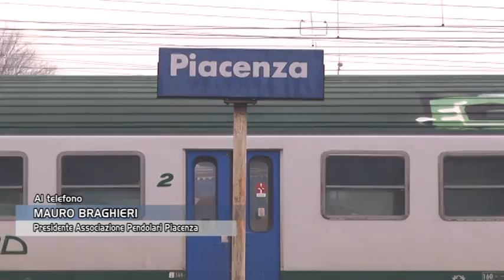Abbonamenti non utilizzati, Associazione pendolari contro Trenitalia